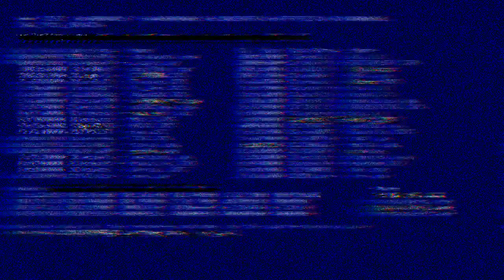Guru nanak/hardev/preet987/ram/newhira/ combine for sale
Guru nanak/hardev/preet987/ram/newhira/